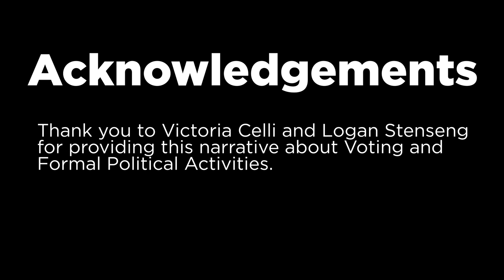Voting + Formal Political Activities- Creating Social Change a KU + Beyond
In this video, Victoria Celli and Logan Stenseng (who are NOT election officials) share their Social Change Story related to the Voting and Formal Political Activities social change strategy.

To learn more about the Social Change Wheel, voting in elections, and more, visit csl.ku.edu/students/socialchange/orientation.